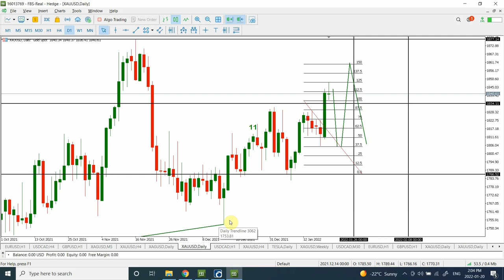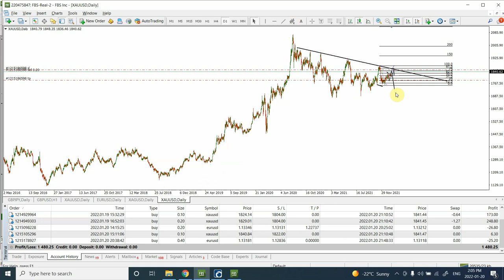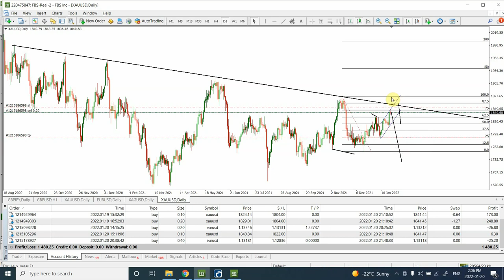Elliott wave analysis of GOLD; Taking PROFITS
Gold did move up a bit today, but price is not showing the behavior it should.
I have taken my profits and updated my analysis.

Thanks
Shaheen